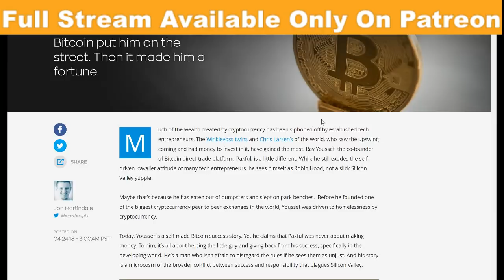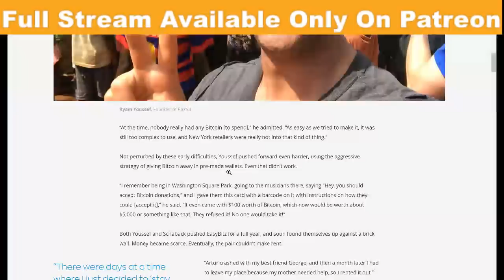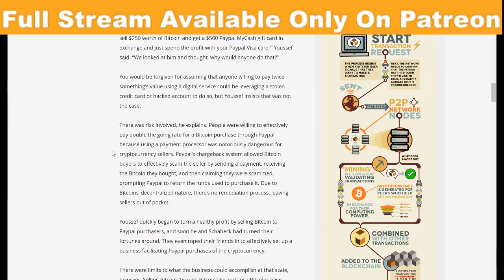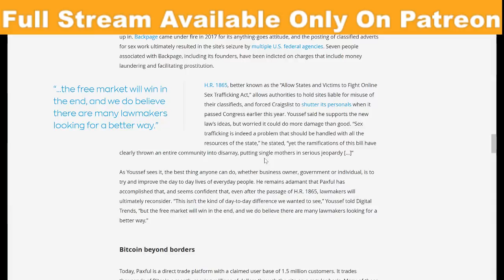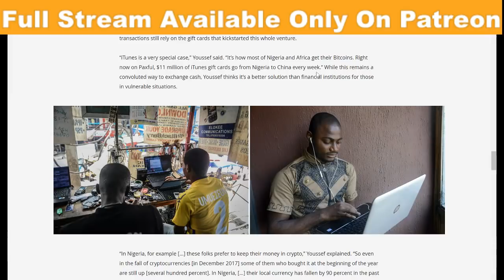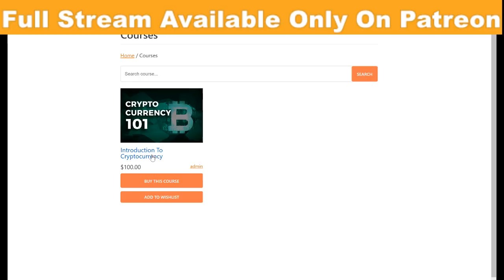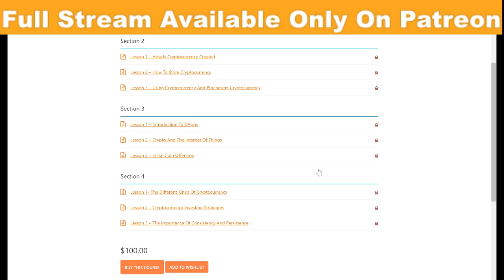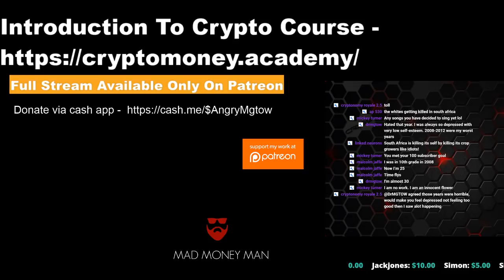Homeless Man Becomes Bitcoin Millionaire | Cryptocurrency And Wealth Building Tips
(debits and credit cards accepted)

This video explains how A Homeless Man Becomes Bitcoin Millionaire from careful investments.

About The Mad Money Man Channel -